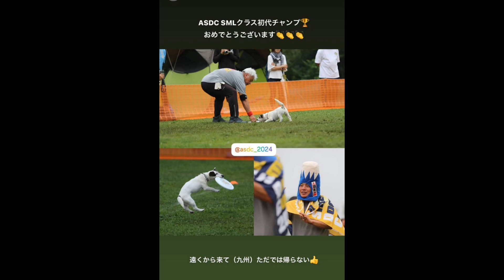2024/6/16 ASDC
Trixie初代チャンピオン🥇